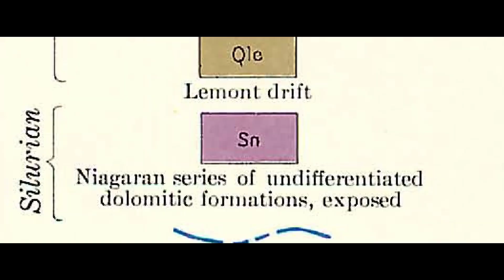Bachelors Grove Cemetery - 400+ Million Years Ago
Title: Bachelors Grove Cemetery - 400+ Million Years Ago

Summary: Details behind what the USGS found at the rock quarry location near the cemetery, which later became the pond off of 143rd Street.

For any associated material related to the video please reference the Index File (Google Document) at the following URL: